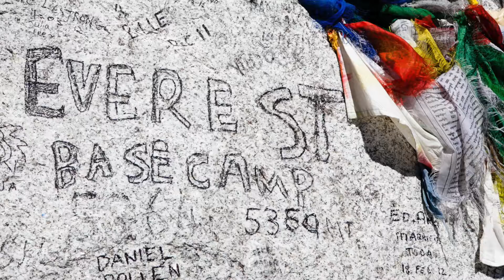Everest Trekking in Nepal with GAPNepal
Teach and Trek to Everest Base Camp has been designed to give you the best of experiences through the wilds of the Himalaya to the Everest Base Camp in 28 days along with teaching children in local schools and giving to community during your travel.